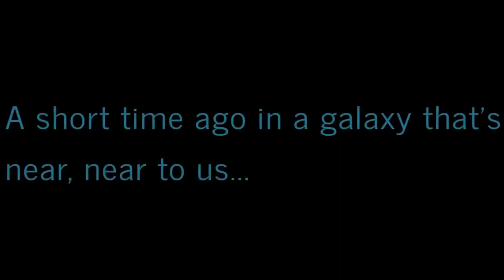DavidsLife WesternNewYork vlog blog WNY oppenheimer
Hey, I got to see oppenheimer! WOW what a movie! This biopic was WORTH the wait! DEFENITALLY makes you think about government and its place on earth.